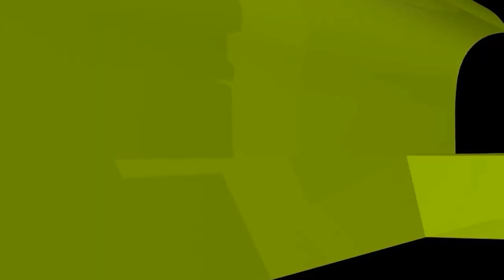সাধারণ মানুষ ইমামতির জন্য কতটুকু যোগ্যতা থাকা প্রয়োজন?ইসলামী প্রশ্নোত্তর II Sheikh ahmadullah live